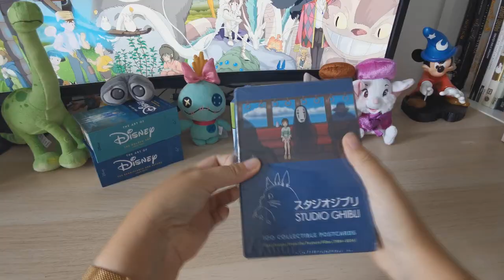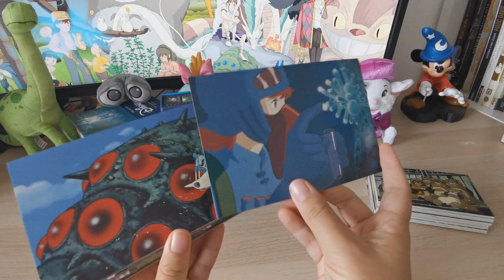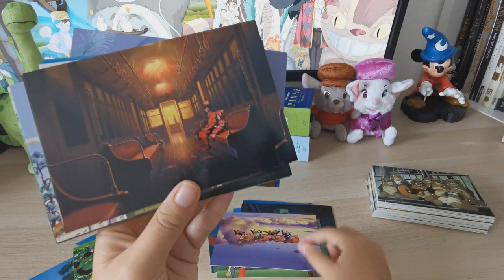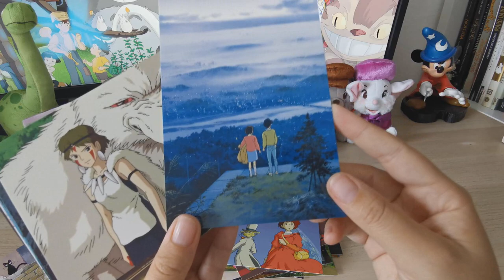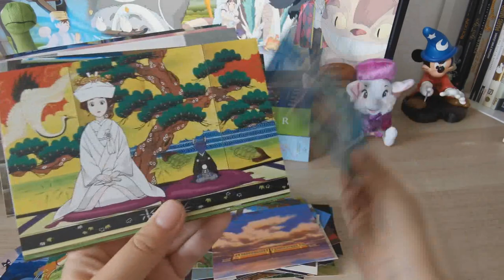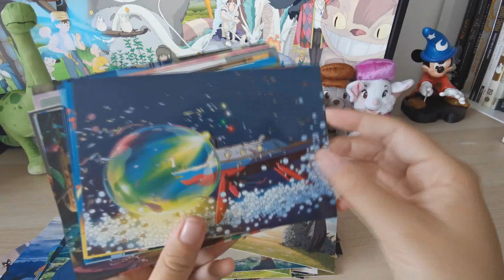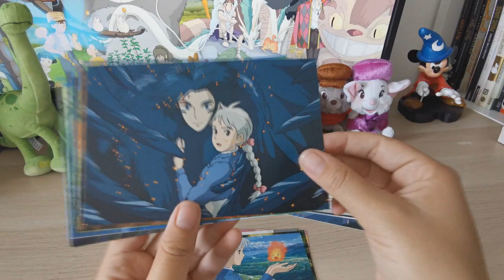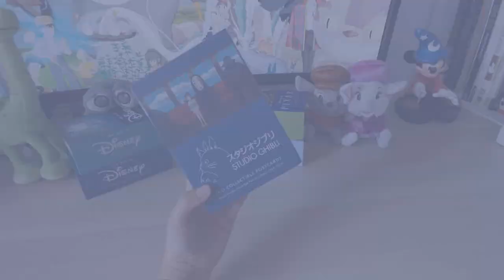UNBOXING : 100 COLLECTIBLES POSTCARDS GHIBLI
Aujourd'hui rendez vous unboxing avec ce beau coffret de cartes a collectionner sur le thème de Ghibli !

Jour de sortie de cette vidéo, il est out of stock partout malheureusement , voici quelques sites le proposant à suivre si vous êtes intéressés par un réassort !

Pour me suivre dans mon univers :
La moindre question ? N'hésites pas me contacter à cette adresse:
ou sur Instagram !